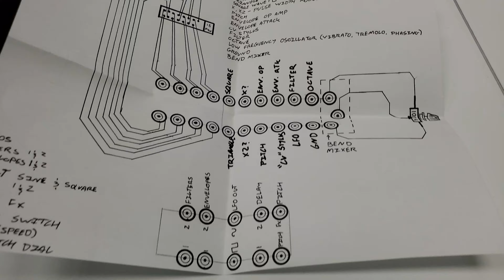making the stylophone scream in pain pt 1